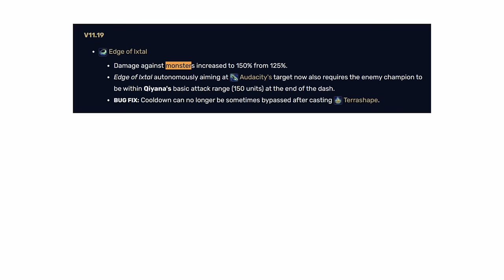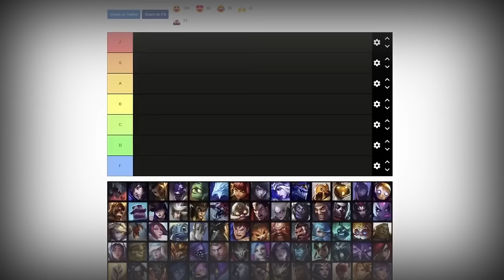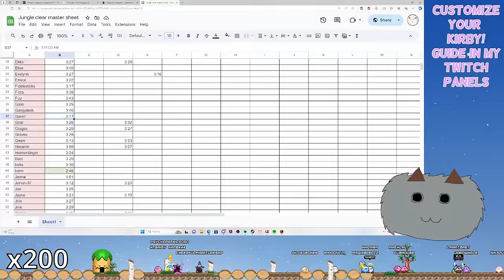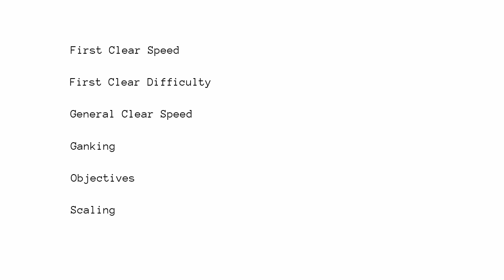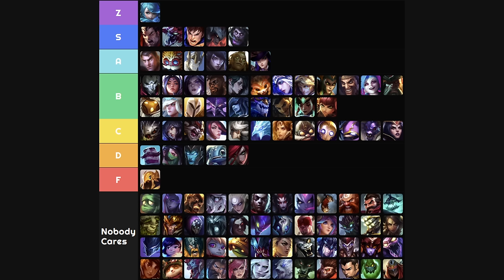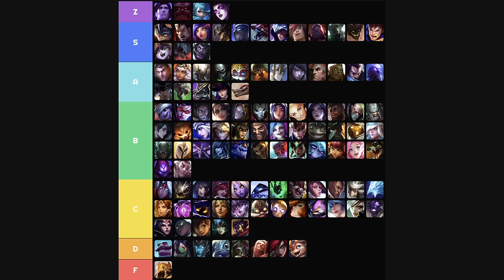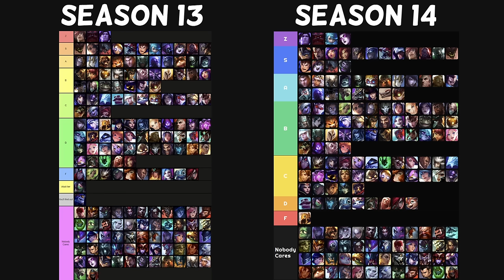Can It Jungle? League of Legends Off-Meta Jungle Tierlist (Season 14 Edition)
After a year of patches and a whole bunch of jungle updates, I decided to make a new season 14 version of my Can It Jungle tierlist!

Hospital - Earthbound
Poke Pelago (Night) - Pokémon Sun & Moon
Hotel - Undertale
Butterfly Kiss - Persona 5
Toucan Island - Harvest Moon Animal Parade
The Concept of Love - Jet Set Radio Future
Sonia's Theme - Pokémon Sword & Shield
Chocobo Carnival - FFXIII Lightning Returns
Snow Slope Run - Pokémon Scarlet & Violet
Arashi No Saxophone 2 - The King of Fighters 96'
Vancouver Velocity - Mario Kart Tour
Neeko the Curious Chameleon - League of Legends
Pikmin World Map 2 - Super Smash Bros Brawl Wii
Bunny Bounce - Fortnite
Empire City (Night) - Sonic Unleashed
Dragon Valley 2 - Freedom Planet
Arbury Whistles - Temtem
Bramble Blast - Super Smash Bros Brawl Wii
Yoshi Star Galaxy - Super Mario Galaxy 2
Hazy Pass - Pokémon Mystery Dungeon Gates to Infinity
Haven's Opus - Fortnite

0:00 Intro
3:20 Tierlist
53:23 Outro